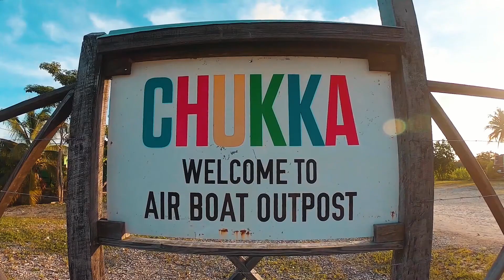In A Day - Chukka Tours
Belize is loaded with attractions and adventures for you to enjoy during your extended stay.

However, even if you only have a single day to enjoy Belize, there are TONS of things you can still enjoy!

Adventures with Chukka on the water in River Boats, over the forest on Zip Lines or through caves in Tubes are only some of the epic adventures you can enjoy!